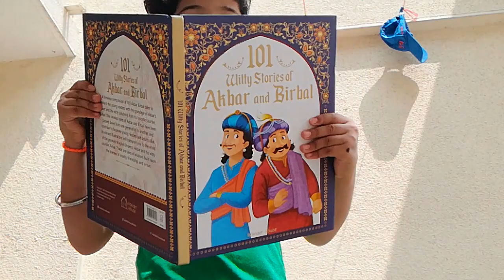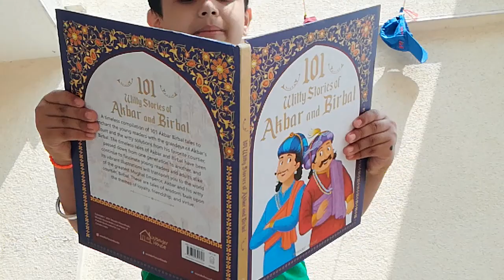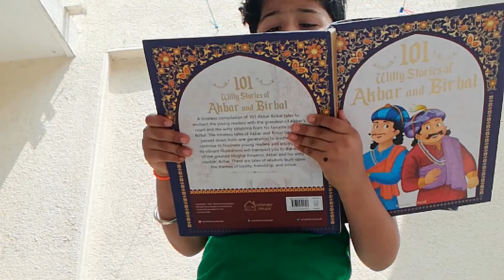Akhbar Meets Mahesh Das